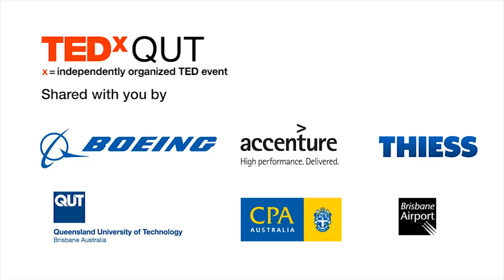Who says building the impossible is impossible?: Rachel Smith at TEDxQUT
Named by The Solomon R. Guggenheim Foundation as an 'Emerging International Talent', described by News Limited as 'One of Australia's brightest thinkers on the perpetual challenge of urban planning' and shortlisted as a 2012 TED Global Fellow, Rachel Smith is one of Australia's leading active/sustainable transport planners and urban thinkers. Rachel is a Principal Transport Planner at AECOM, part of the international mobile think-tank the BMW Guggenheim Lab, co-creator of Brisbane's Lazy Sunday Cycle and a blogger at This Big City in London.

Rachel shares her idea on how we can improve transportation in a sustainably conscious way.